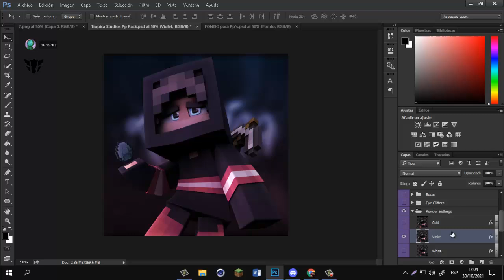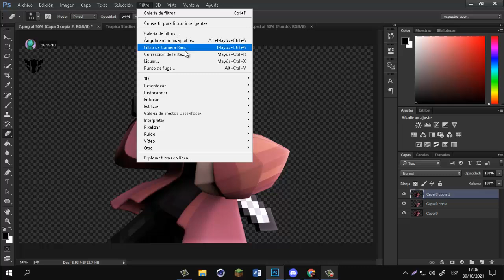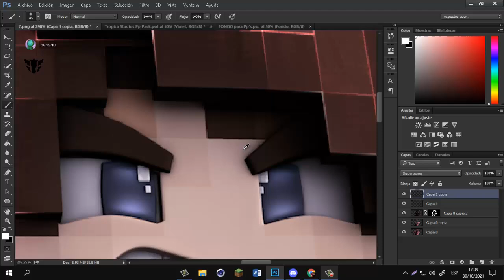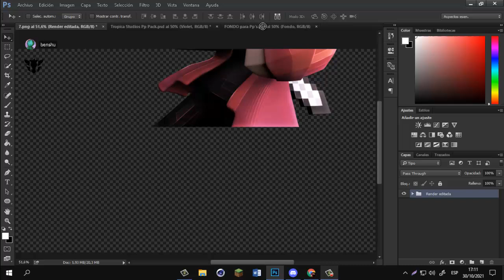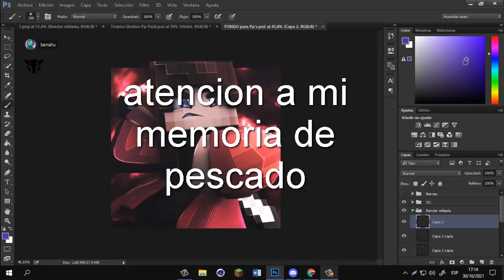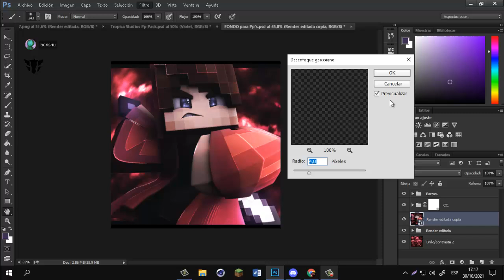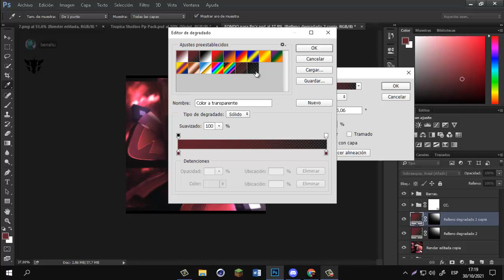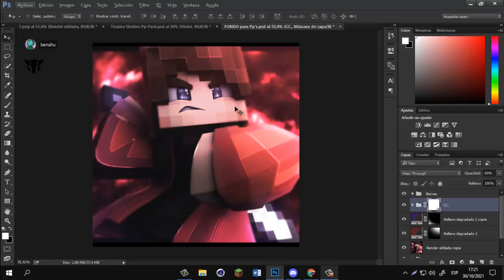Tutorial | Como hacer una pfp de Minecraft | benshu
Tutorial xd